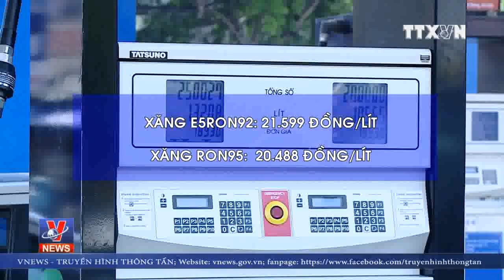Giá xăng giảm từ 15h ngày 17/5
Mỗi lít xăng E5 RON 92 giảm 200 đồng, xăng RON 95 giảm 592 đồng. Các mặt hàng dầu giảm 81-466 đồng một lít.